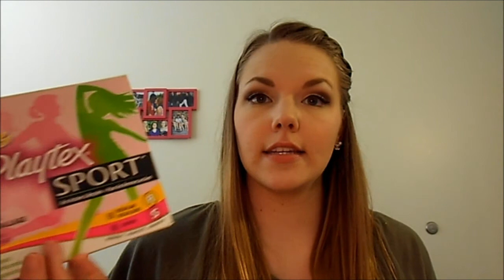My Favorite Non Makeup Beauty Products of All Time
Products mentioned:
Dial Hand Soap in Cherry Blossom & Almond
Crest 3D White Toothpaste
Equate Whitening Pre Brush Rinse
Clear Shampoo & Conditioning for Color Treated & Damaged Hair
Suave Keratin Shampoo for Color Damaged Hair
Aussie 3 Minute Miracle
Suave Dry Shampoo
Garnier Fructis Volumizing Hair Spray
Mitchum Smart Solid Clinical Performance Deodorant
Bath & Body Works Body Wash in Japanese Cherry Blossom
Bic Soleil Razor 4 Pack
Playtex Sport Tampons
Equate Regular Pantiliners
Neutrogena Makeup Remover Wipes
Clean&Clear Morning Burst Shine Control Facial Cleanser
Clean&Clear Morning Burst Shine Control Facial Scrub
Clearasil Rapid Action Pads
Clean&Clear Dual Action Moisturizer

My Makeup In This Video:
EYES- theBalm Meet Matte Nude Palette (Malloy, Rosen, Singh)
CHEEKS- Revlon PhotoReady Cream Blush in Coral Reef
LIPS- Tarte LipSurgence Matte in Exposed

Camera: Nikon Cool Pix S4100